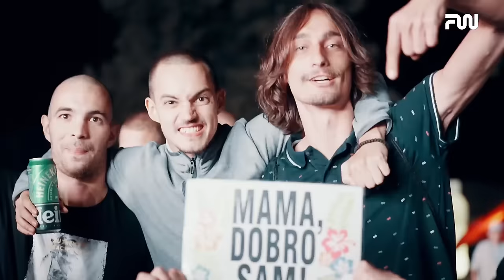Freshwave Festival | HERNAN CATTANEO - Trilogy "Echoes Of Eternity" 2nd episode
August 2022 | HERNAN CATTANEO - Freshwave Festival
Enter the state of flow and let your mind float on the waves of eternity. 🌊🌊🌊 Surrender to the everlasting melody.

👉 Part II of Hernán Cattáneo's set is on our YouTube channel!